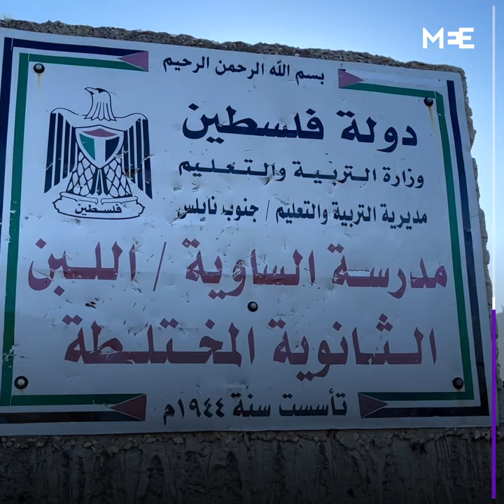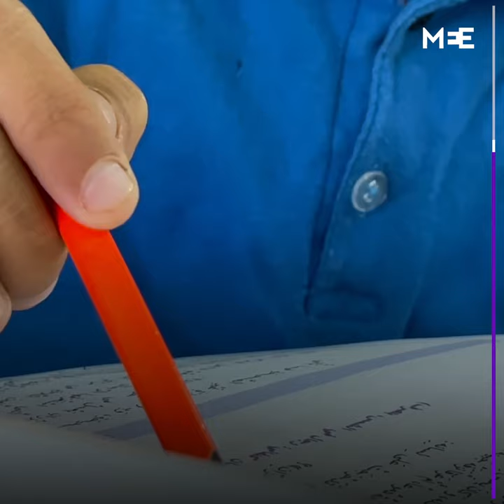Palestinian children face intimidation and attacks on their way to school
Hundreds of Palestinian children are being intimidated and attacked by Israeli troops on their way to school in the occupied West Bank